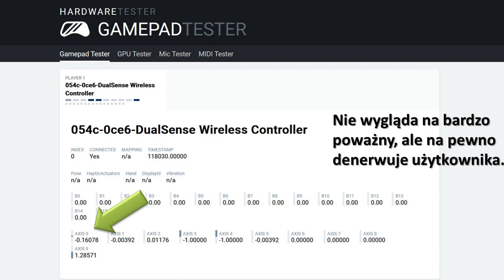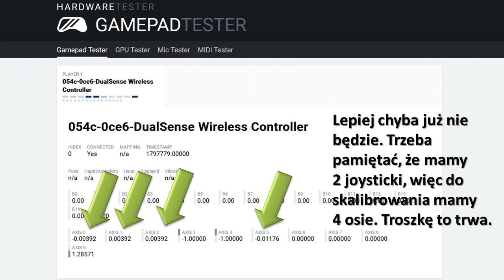Wymieniamy joysticki w kontrolerze PS5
To w zasadzie też puzzle, tylko innego typu. :D